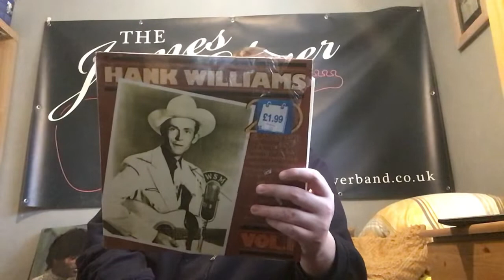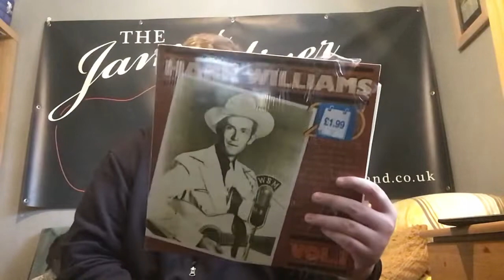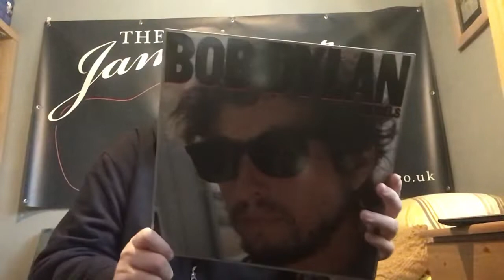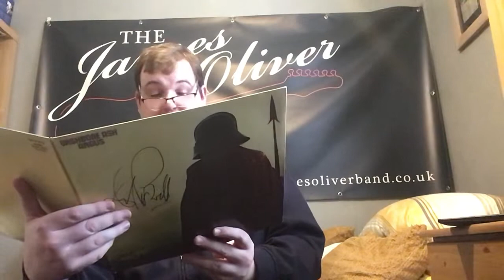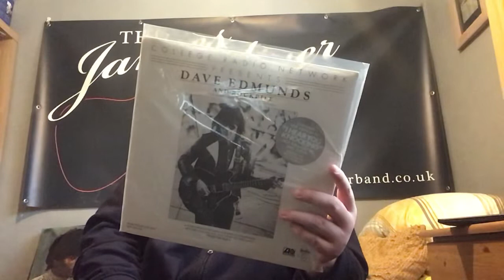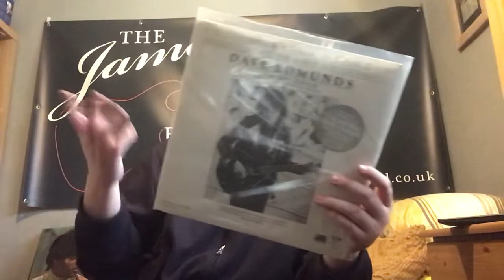Vinyl albums I love and inspire me part 79